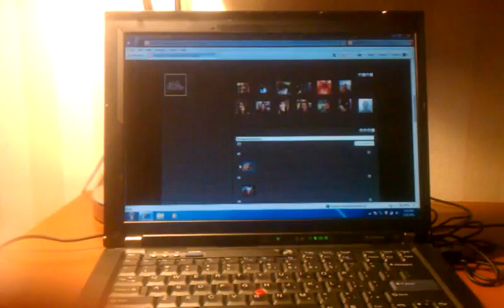Testing new camera